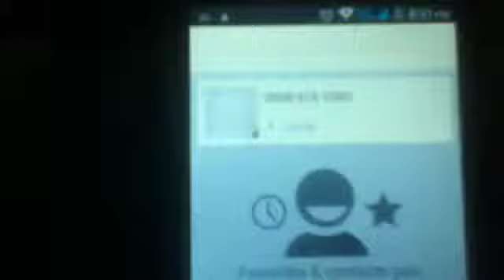"Bored" (Skit)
Fan video of this skit
Me just kind of bored
Like watching other N my videos
I make videos and yeah hope u like this video
n yeah enjoy